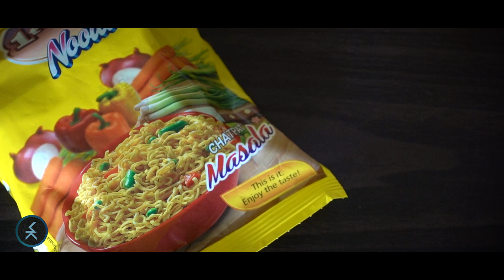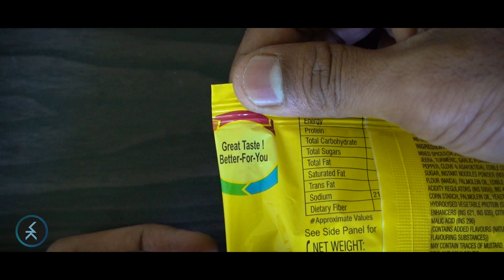1to3 Noodles - MAGGI's DESI alternative? | VOCAL FOR LOCAL Noodles? (Honest Review)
Maggi is not available in most of the Stores lately. Storekeepers say it's due to the Vocal for Local movement initiated by the Prime Minister. However, since then a new brand has emerged as an alternative and it's called 1to3 Noodles. They seem to have tried to imitate Maggi's packaging in every way, but have they managed to get the taste any close? Watch the video to find out! Enjoy :)